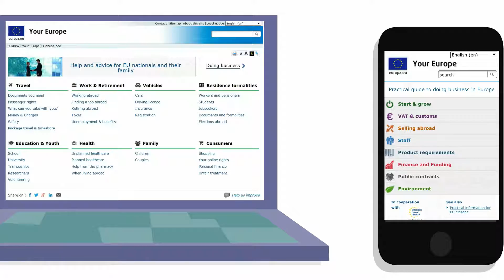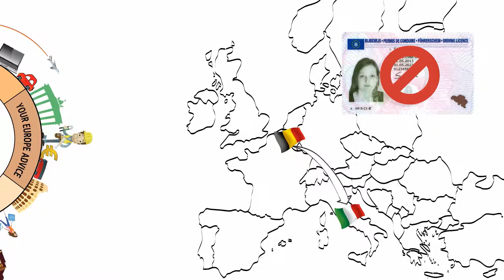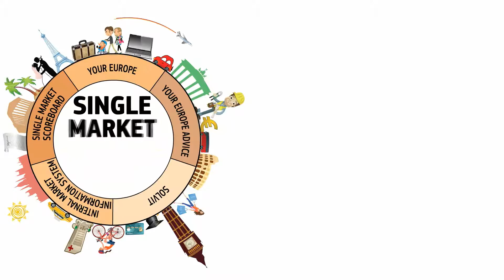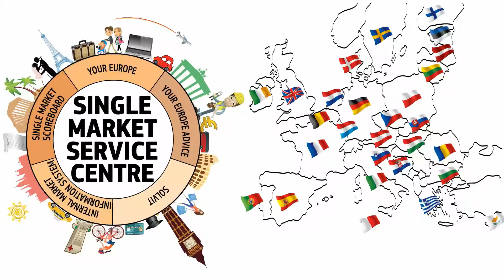Życie i działalność gospodarcza w innym kraju UE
Pracujesz, podróżujesz, studiujesz lub prowadzisz działalność gospodarczą za granicą? Centrum Komisji Europejskiej w zakresie Jednolitego Rynku pomaga obywatelom i przedsiębiorstwom w ich codziennym życiu w innym kraju UE.